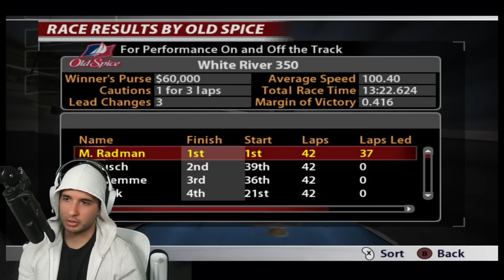VILLAIN RADMAN IS HERE